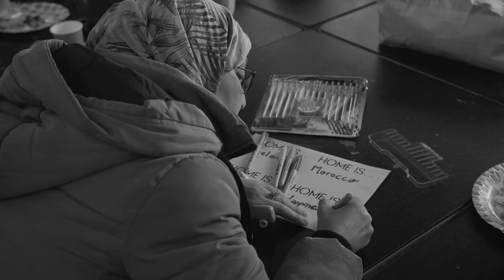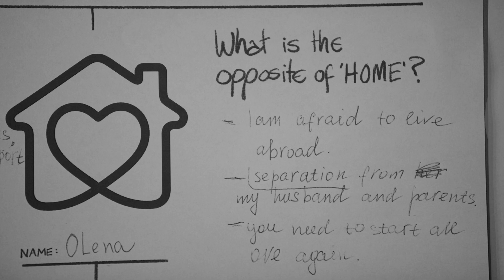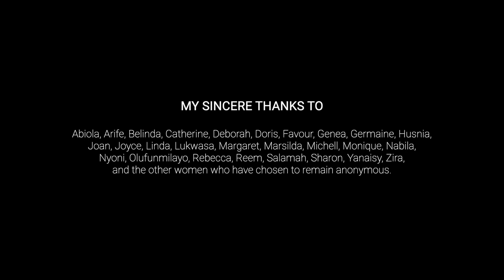A STORY OF HOME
A film by Colm Walsh that captures the collaboration between artist Joe Caslin and a group of women from Cork Migrant Centre.
Through a series of creative sessions at the Glucksman art museum, the artist worked with a group of 35 women from diverse backgrounds to explore their understanding of home. The participants were given the opportunity to share their experiences, finding connections with other members of the group and exploring creative ways that their stories could be represented. The sessions supported by the Glucksman and Cork Migrant Centre teams, encouraged the group to look at the power of portraiture to communicate ideas and reveal insights into the sitter. Together participants discussed posture, gesture, and symbolism, before putting all their learning into practice and sitting for a portrait with the artist. Two of these portraits will be wrapped around prominent buildings in the city and county. These large-scale murals are installed in locations in Cork city and county, speaking to the presence and absence of the migrant community in rural and urban Ireland.
The artworks are at Mallow Castle and at Sullivan’s Quay, Cork city, and will remain on display until September 2022.
Curated by Tadhg Crowley
A Story of Home is funded by the Arts Council of Ireland, and supported by Cork County Council and Cork City Council.